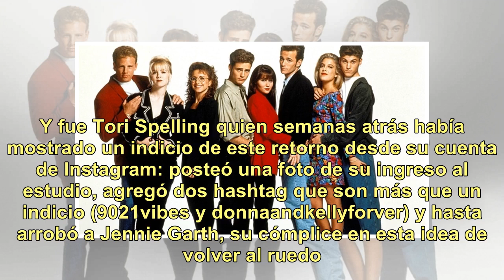La serie "Beverly Hills 90210" volvería con su elenco original, 18 años después de su último capí...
La serie "Beverly Hills 90210" volvería con su elenco original, 18 años después de su último capítulo

Apto para nostálgicos: el viejo tráiler de "Beverly Hills 90210" Es cierto que ya no son aquellos jóvenes que dirimían los típicos conflictos de la adolescencia (desde los primeros amores y desengaños, hasta la popularidad, el alcohol y las drogas). Hoy, promedian los 40. Pero en rigor, el público q...